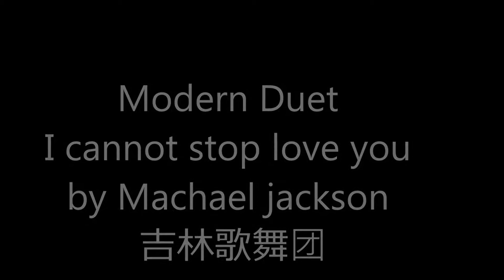北美文学网视频：2014芝加哥西林文艺演出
April14， 2014， Xinlin Arts Academy held 2014 Dance & Song performance on IIT